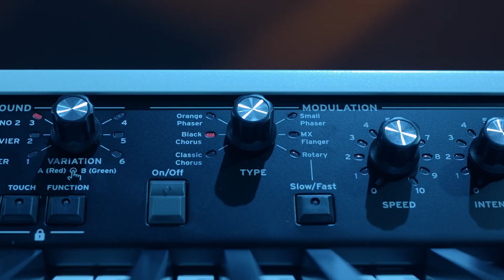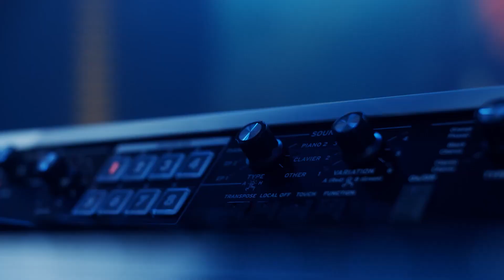KORG SV2 SERIES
Il y a dix ans, KORG a lancé la gamme Stage Vintage avec un succès fou. La combinaison d'un panneau live intuitif, du premier clavier, de la réalisation ultime de sons vintage convoités, de la clarté des pianos de classe mondiale, de la chaleur et du caractère des effets d'époque et de la forme distinctement lisse a inspiré des musiciens du monde entier. depuis plus d'une décennie. Disponibles avec 88 touches ou 73 touches, ces modèles SV-2 sont les derniers ajouts à la série Stage Vintage, avec plus de tout ce qui rend une SV géniale. Plus de sons. Plus de mémoire. Plus de polyphonie. Plus de préréglages. Plus de contrôle. C'est littéralement tout ce que l'on peut souhaiter dans un piano de scène… et plus encore. De plus, assurez-vous de vérifier les modèles SV-2S, équipés d'un système de haut-parleurs K-ARRAY interne.